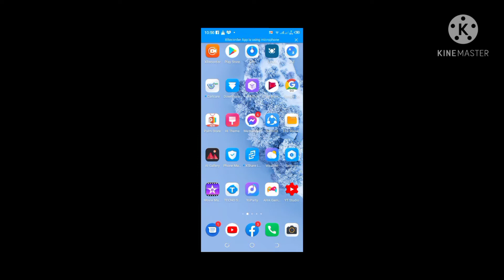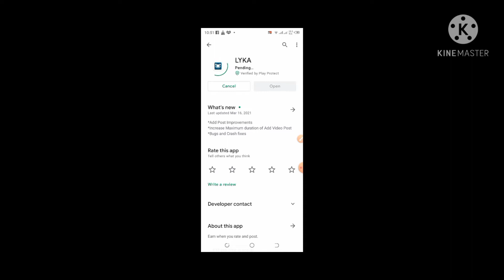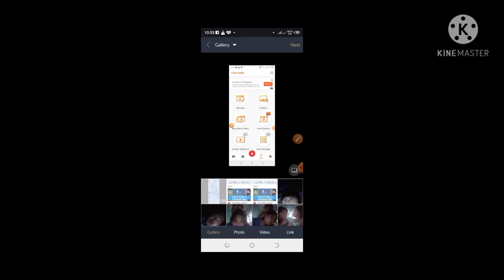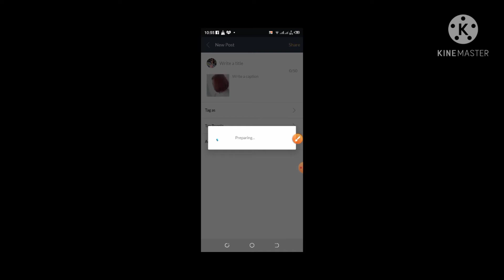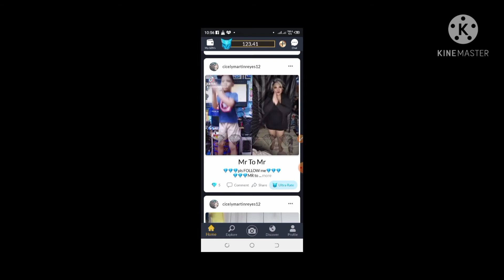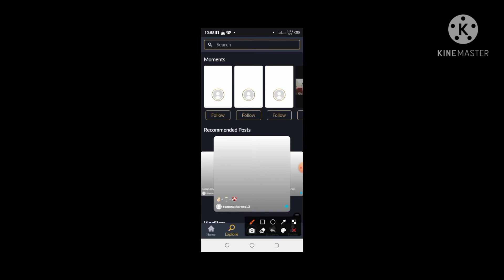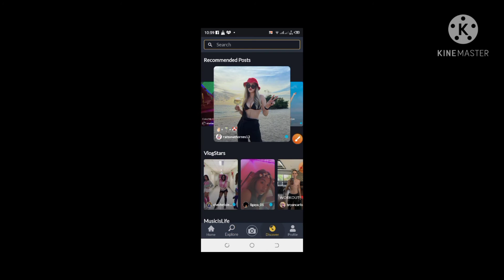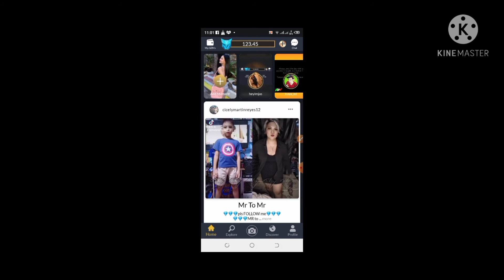PAANO KUMITA SA LYKA APP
TAGALOG TUTORIAL CHANNEL!